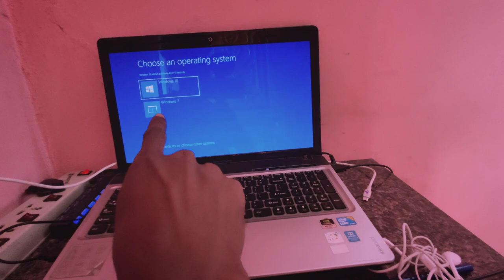This is my Life No one Supports me 😥 मेरा Life ऐसा ही है